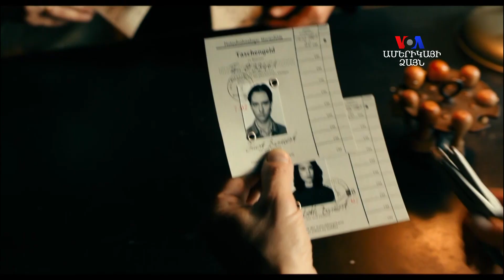«Օսկար» 2019-ի «Լավագույն օտարալեզու ֆիլմ» անվանակարգի հավակնորդները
Ըստ կինոքննադատների՝ մեքսիկացի ռեժիսոր Ալֆոնսո Քուարոնի «Ռոմա» կինոնկարը «Լավագույն օտարալեզու ֆիլմ» անվանակարգի  հավակնորդների ցանկում առաջատարն է: